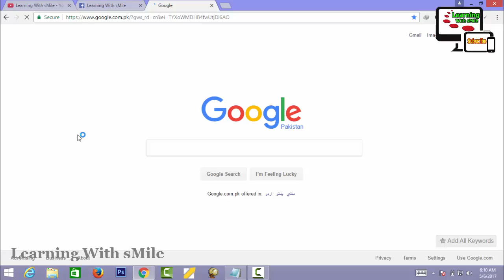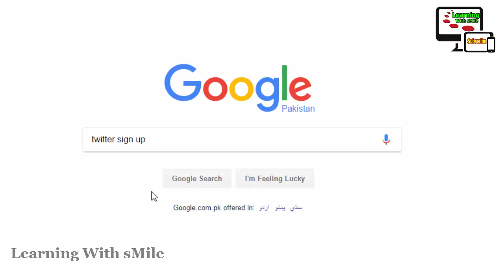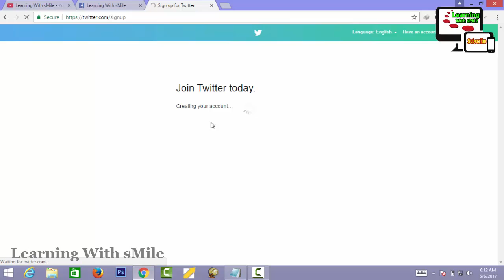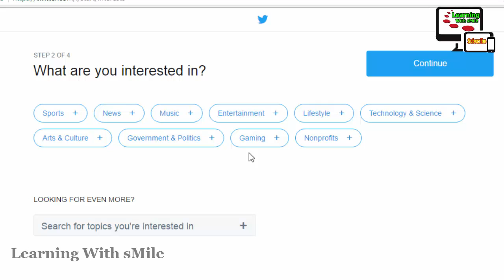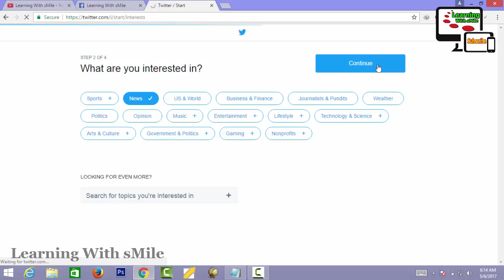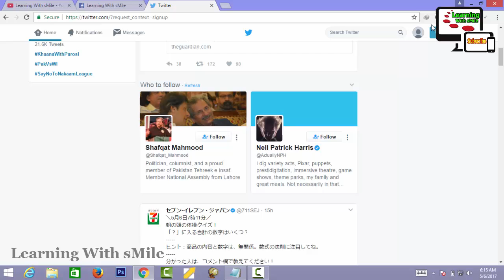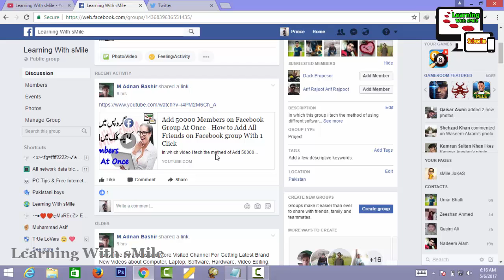How To Create a New Twitter Acccount 2018 and Become a Professional - Twitter ka Account Kaise Bnaen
In which video i tech the methed of How To Create a New Twitter Acccount 2018 and Become a Professional - Twitter ka Account Kaise Bnaen. now you learn How To Create a New Twitter Acccount 2018 and Become a Professional - Twitter ka Account Kaise Bnaen with this method you can learn it easily and efficiently follow it and enjoy and don't forget to subscribe my channel & share it with your friends or in Your Socials Networks. How To Create a New Twitter Acccount 2017 and Become a Professional - Twitter ka Account Kaise Bnaen is the best video in which one of all video of my youtube Channel "Learning With sMile". I think if you watch my Complete Video How To Create a New Twitter Acccount 2017 and Become a Professional - Twitter ka Account Kaise Bnaen then you not waste your time in your buzy life if you see my this video and see the Adobe photoshop cs6 complete course you are able to creating or editing like professionals and if you subscribe my channel "Learning With sMile" then you can get more useful videos that are very important in your life. You can aslo see the complete Photo Editing urdu course of "Adobe Photoshop cs6", Compelte Video Editing Course "Camtasia Studio 8" and many other computer software, hardware and internet videos in which include, about Facebook, Youtube, Twitter, Google Plus, Google Adsense and more.